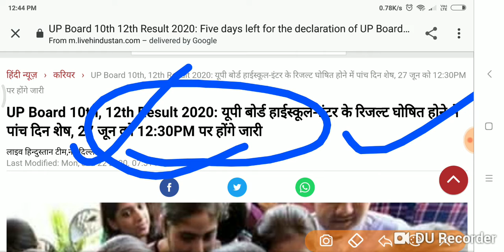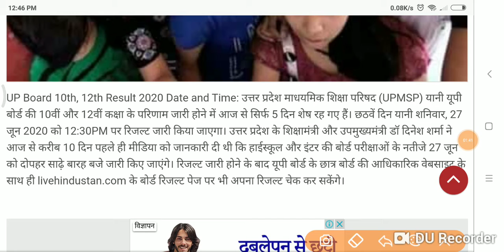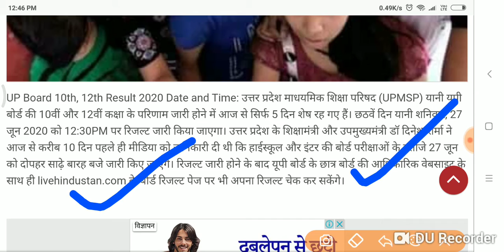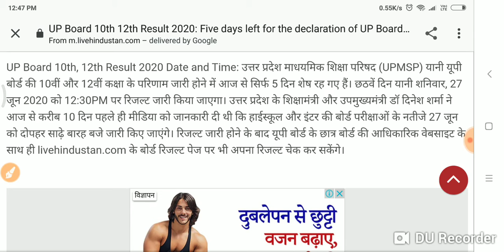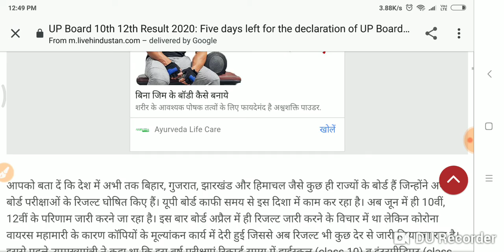UP Board 10th, 12th Result 2020: इस दिन होगा 12: 30 बजे जारी..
बोर्ड हाईस्कूल-इंटर के रिजल्ट घोषित होने में पांच दिन शेष, 27 जून को 12:30PM पर होंगे जारी.

यूपी बोर्ड 12 वीं 2020 का रिजल्ट यूपी बोर्ड इंटरमीडिएट रिजल्ट 2020